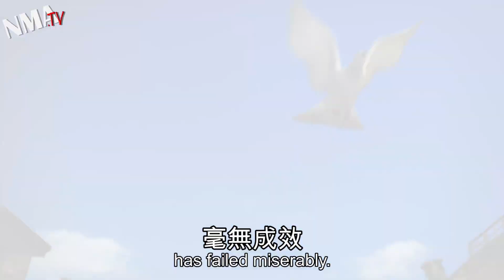Syria fighting: violence escalates into civil war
The Syria uprising has escalated into an all but official civil war as the violence has claimed an estimated 10,000 to 14,000 people in fighting between rebels and forces loyal to President Bashar Assad.

Syria's unrest began 16 months ago as dictatorships in the Middle East and North Africa fell in the Arab Spring. It was widely thought at the time that the Arab Spring would stop at Damascus. Syria enjoys strong support from Russia and Iran, and the West was unlikely to intervene militarily in the conflict. But the Assad regime responded to the initial wave of non-violent protests with a crackdown so brutal that it forced an armed uprising.

The West has not intervened directly in the conflict, and efforts by former UN secretary general Kofi Annan to mediate peace talks between the government and the rebels have failed miserably. China and Russia are using their veto power in the UN Security Council to block stronger international action against the regime. Syria is Russia's strongest ally in the Middle East and provides Russia with its only naval base in the Mediterranean. China, a leading offender when it comes to brutalizing its own people, reflexively thwarts sanctions against its fellow brutal regimes.

Russia and China's support for the Assad regime may backfire on them. Many now believe it's only a matter of time before Assad is overthrown. If that happens, the new Syrian government would likely not be favorably disposed toward the countries that served as Assad's enablers while his forces slaughtered thousands of their countrymen, most of them innocent civilians.